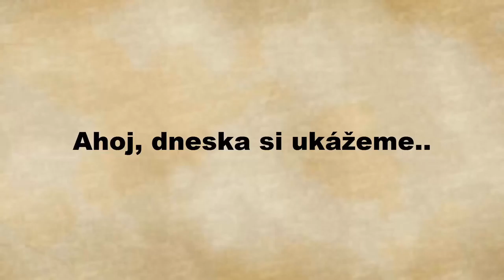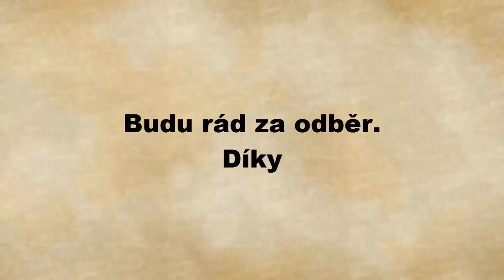TOP 10 images you need to look twice